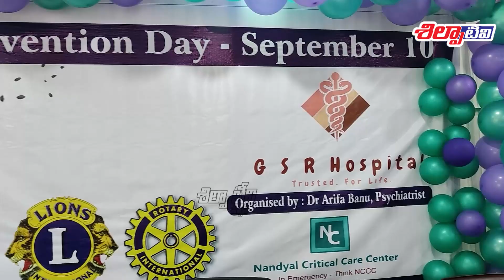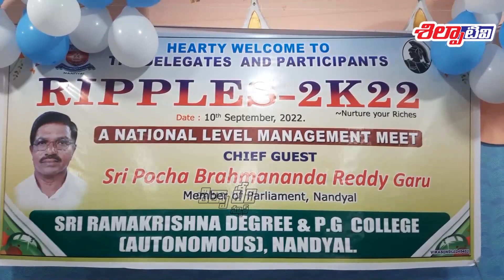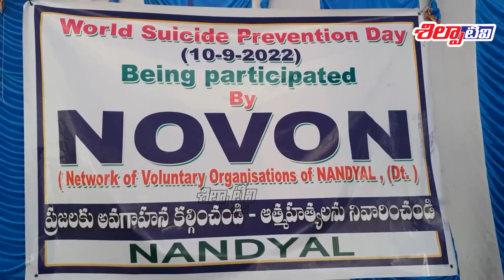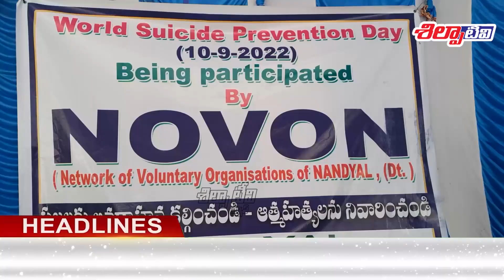Silpa Tv News | 10-09-2022 | Nandyal Local News | Bulletin